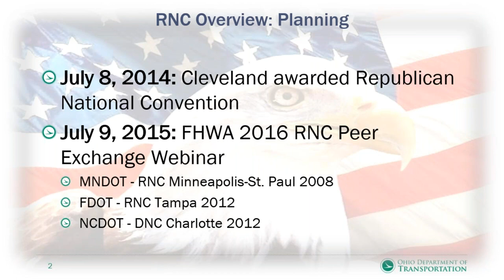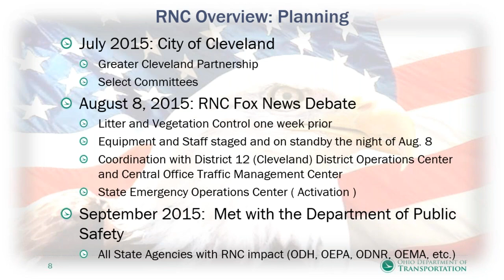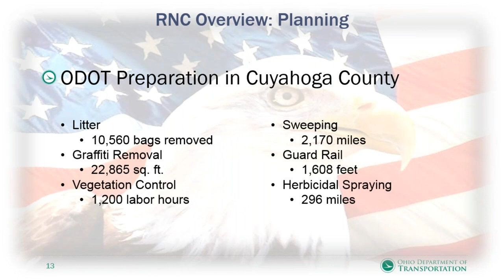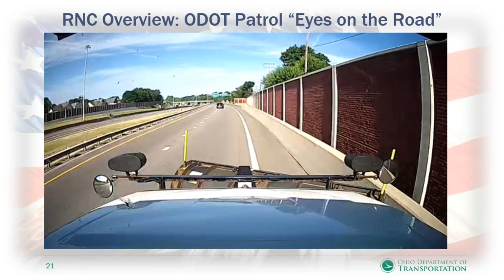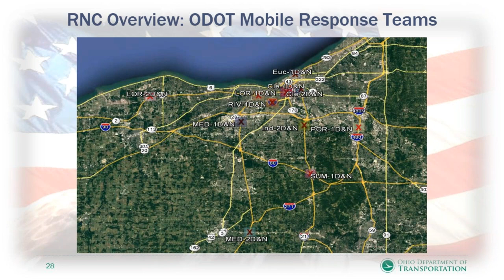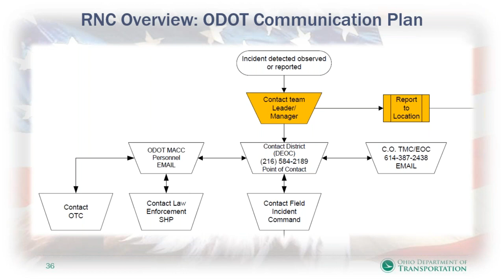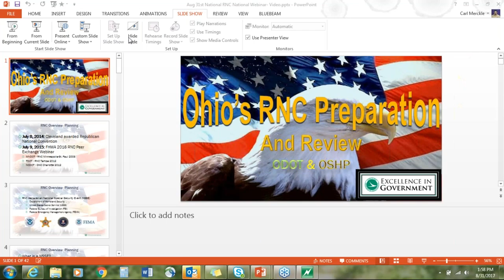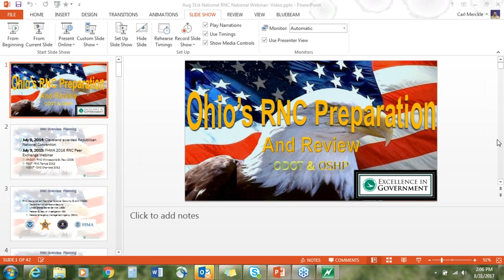2016 Republican National Convention Post Event Assessment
The 2016 Republican National Convention (RNC) was held in Cleveland, OH from July 18th to July 21st, 2016. In leading up to this event, the Ohio DOT (ODOT) worked closely with the U.S. Secret Service and various local and regional authorities to ensure the security of the convention center area, as well as to minimize the adverse impacts to traffic operations from the influx of visitors.

This webinar will present a brief overview of the ODOT activities leading up to the RNC event, and will include a post-event evaluation of how the operations of the event were managed.